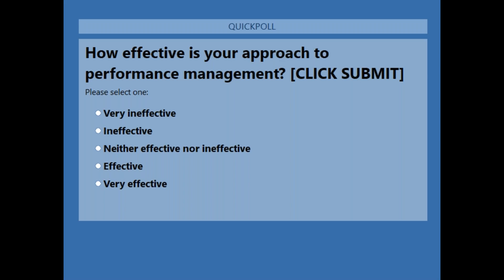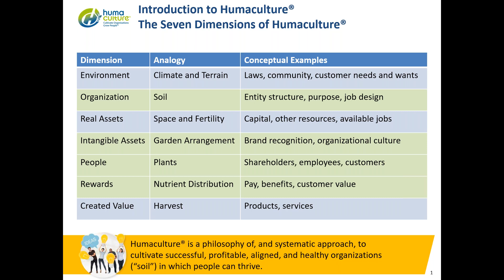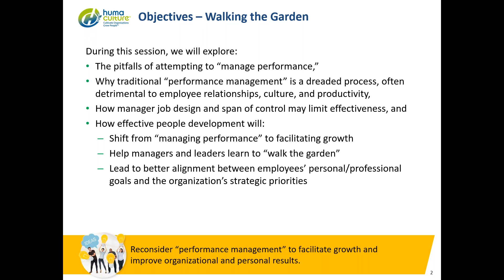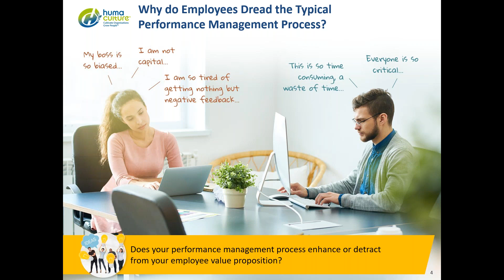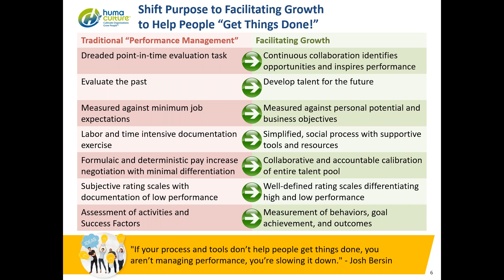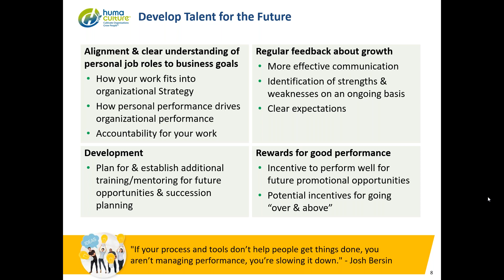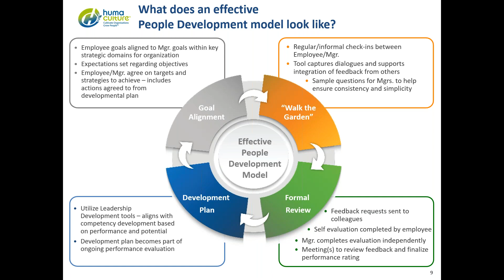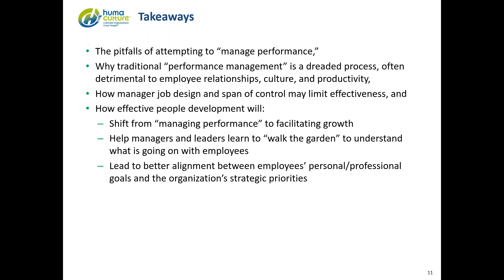Performance Management: Walking the Garden - Shift from Managing to Facilitating Growth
Watch a replay of the first webinar in Humaculture Inc.'s People Development: A Humaculture® Perspective Series. "Performance Management: Walking the Garden - Shift from Managing to Facilitating Growth" explores ways organizations can shift traditional performance management from the dreaded once-a-year process that is focused on past performance into an on-going discussion.

PRESENTERS
Steve Cyboran, ASA, MAAA FCA, CEBS, actuary and strategy consultant
Wes Rogers, Humaculturist® and strategy consultant
Christi Green, RN, MS, PHR, strategy and people consultant

KEY TAKEAWAYS
During this session, participants will explore:
• The pitfalls of trying to “manage performance”
• Why traditional “performance management” is a dreaded process, often detrimental to employee relationships, culture, and productivity
• How manager job design and span of control may limit effectiveness
• How effective people development will:
- Shift from “managing performance” to facilitating growth
- Help managers and leaders learn to “walk the garden”
- Lead to better alignment between employees’ personal/professional goals and the organization’s strategic priorities

AVAILABLE SUPPORT
We are available to support you in your strategy, design, compliance, financial, and monitoring needs. To that end, our team of consultants, including actuaries, clinicians, behavioral health, pharmacy, and legal resources are available to guide you through the compliance process.